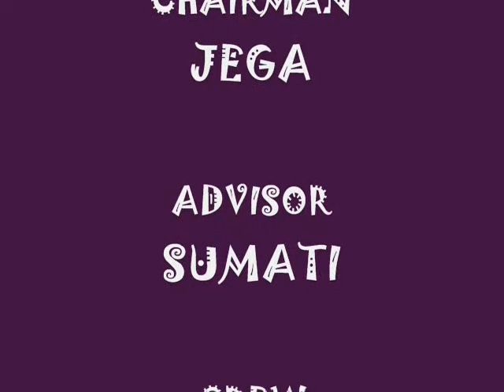Kuttan family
We always together no matter what ! 1 Family :)